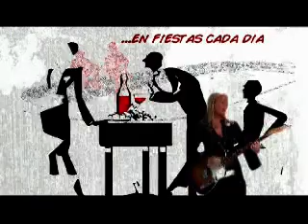NO ESTA EN VENTA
vídeo-clip de la canción que da título al tercer cedé de Krisenka Finley (diciembre 2006). Grabado en las playas de Cádiz(Punta Paloma y Puerto de Santa María)y primera canción de Krisenka publicada en español.
Para saber más sobre el cedé y su música donde podéis escuchar temas inéditos. Tanto el cedé (estilo country/rock, pop/folk, con la mayoría de temas en inglés) como el vídeo-clip han contado con la ayuda del Gobierno de Aragón.